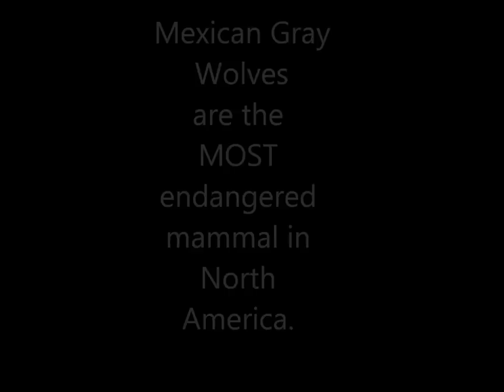Save the Wolf Petition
Current links to petition sites:

Act Now to Ensure Mexican Wolf Recovery!
Proposed Revision to the Nonessential Experimental Population of the Mexican Wolf

This petition will go to Dan Ashe, Director of the United States Fish and Wildlife Service (USFWS): Keep Wolves on the Endangered Species List.

Here is a different petition link to save them...

And a 3rd petition link for the wolves...

Their time is running out.  S. 249, is a bill to delist the Gray Wolf and the Mexican Gray Wolf from endangered species protection and to turn the power over to the states. Mexican Gray Wolves are a subspecies of Gray Wolf. There are only 75 in the wild and of those only 3 are breeding pairs. They are the most endangered species of mammal in North America and should not be removed from the Endangered Species list.